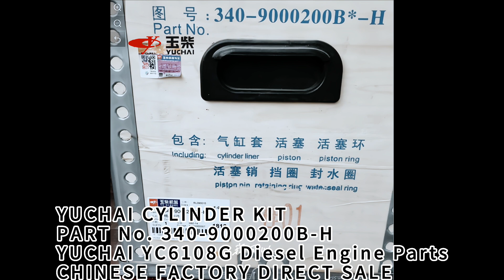YUCHAI CYLINDER KIT 340-9000200B-H YUCHAI YC6108G Diesel Engine Parts CHINESE FACTORY DIRECT SALE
Chinese suppliers directly supply construction machinery parts
Our main products include:
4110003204 前桥轮边行星架总成
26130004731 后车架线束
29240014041 工作装置液压系统
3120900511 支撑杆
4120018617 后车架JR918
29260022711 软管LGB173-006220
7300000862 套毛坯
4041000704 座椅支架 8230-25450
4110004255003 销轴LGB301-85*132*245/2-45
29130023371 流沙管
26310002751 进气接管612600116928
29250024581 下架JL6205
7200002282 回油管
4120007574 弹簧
ZJ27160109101 后退挡过渡齿轮总成
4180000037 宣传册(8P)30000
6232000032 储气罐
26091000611 SIX POINT SOCKET SCREW, M6x30
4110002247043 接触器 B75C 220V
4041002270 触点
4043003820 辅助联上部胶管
11216109 行星轮架
F11Q8-40240 大臂油封
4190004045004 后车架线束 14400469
2005214N4901 控制阀
F11LG-70010 推雪铲油缸HSGL-80*45*282-562
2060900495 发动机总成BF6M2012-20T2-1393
11224679 扩孔器￠51 世达53311
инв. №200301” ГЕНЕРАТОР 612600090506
FXG6207-SXZC 上盖板 LG936L
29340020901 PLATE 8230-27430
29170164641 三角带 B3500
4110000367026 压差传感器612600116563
11211058 四组合吊带 5T*2m
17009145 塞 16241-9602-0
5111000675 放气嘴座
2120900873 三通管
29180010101 MT80C矿用自卸车底盘
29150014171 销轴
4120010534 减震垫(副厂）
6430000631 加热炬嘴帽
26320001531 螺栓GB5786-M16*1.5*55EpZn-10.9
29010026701 油管组件A 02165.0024Y.500
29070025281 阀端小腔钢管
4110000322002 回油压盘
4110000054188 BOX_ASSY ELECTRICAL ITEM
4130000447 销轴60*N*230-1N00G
0E460FV3484S09A3 泵轮YJ280-8A-00004
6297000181 铜管\\Φ10×1\\TP2M\\GB/T 17791\\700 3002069
5312114A2980 制动系统（单回路）
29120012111 SDLG E665F Compact Excavator
11213092 LG938L驾驶室围板总成
11222628 LNG回气口20766017
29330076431 右动臂缸小腔钢管
F61M5-31130 光纤模块 GLC-LH-SM Cisco
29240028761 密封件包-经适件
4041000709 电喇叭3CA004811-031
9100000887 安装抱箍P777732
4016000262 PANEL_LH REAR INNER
14628274 水管
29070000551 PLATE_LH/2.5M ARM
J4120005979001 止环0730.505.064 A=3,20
F31N6-13061 合叉右限位板
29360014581 羽绒服临工LOGO-男S（165#）
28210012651 RS7260压路机零部件图册
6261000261 发动机总成WP6G125E201（DHB06G0309）四配套
11224377 传动油散出油管
F50FLSDC 端口溢流阀H（带FPM密封圈）R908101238
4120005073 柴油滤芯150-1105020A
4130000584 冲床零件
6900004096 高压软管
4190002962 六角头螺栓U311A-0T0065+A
14544865 离合器
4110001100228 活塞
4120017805 GB/T6170-M8-10-Y:六角螺母B00000792
5603114A2908 大电流分线器支架
T160-33 UZ XCMG TY160 ТОРМОЗНОЕ УСТРОЙСТВО T160-33
11210425 反光背心 14720505
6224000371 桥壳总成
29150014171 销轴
14770690 加机油盖总成 3407005-D392
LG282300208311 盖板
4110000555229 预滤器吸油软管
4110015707 风扇支架总成1Y1308030-D807
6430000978 MT86非公路自卸车 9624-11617
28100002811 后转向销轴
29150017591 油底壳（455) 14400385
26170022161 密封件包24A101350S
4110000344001 螺钉-内六角圆柱头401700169
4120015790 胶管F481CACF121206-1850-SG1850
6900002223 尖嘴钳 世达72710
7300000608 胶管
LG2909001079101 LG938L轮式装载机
11224507 后车架
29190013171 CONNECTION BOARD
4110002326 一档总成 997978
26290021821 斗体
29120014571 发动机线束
11219817 进气胶管
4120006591 涡轮组ZL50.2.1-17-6g(不带卡簧槽)
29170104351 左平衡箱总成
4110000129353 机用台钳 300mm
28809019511 龙工855-钢环 14403104
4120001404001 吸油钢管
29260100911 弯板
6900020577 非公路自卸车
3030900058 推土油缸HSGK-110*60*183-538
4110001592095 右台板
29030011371 六角法兰面螺栓B00002009
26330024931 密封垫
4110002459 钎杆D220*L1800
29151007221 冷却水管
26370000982 空压机进气管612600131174
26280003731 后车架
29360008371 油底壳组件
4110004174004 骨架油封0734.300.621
F8PK950 气缸盖垫片
F933前侧 前挡泥板
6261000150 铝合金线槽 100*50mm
ZJ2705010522 LED集成投光灯 10w
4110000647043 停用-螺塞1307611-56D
LGM0600WA21 耐磨板
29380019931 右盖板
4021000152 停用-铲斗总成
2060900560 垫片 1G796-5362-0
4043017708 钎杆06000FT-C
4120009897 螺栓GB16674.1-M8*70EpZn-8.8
16027594 HOSE_ASSY
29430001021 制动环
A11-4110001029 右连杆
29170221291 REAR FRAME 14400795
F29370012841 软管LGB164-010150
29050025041 输油泵进油管763G-26-001A+A
LG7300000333B L955F超高动臂模块(两联)
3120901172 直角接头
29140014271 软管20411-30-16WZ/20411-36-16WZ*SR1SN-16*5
14550150 垫板 402214
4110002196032 广角镜立柱 高2m Φ7.5cm
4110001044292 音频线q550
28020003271 P-后传动轴LGS820S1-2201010
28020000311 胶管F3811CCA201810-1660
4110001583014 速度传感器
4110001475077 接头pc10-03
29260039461 移动硬盘 西部数据 USB3.0 1TB（WDBUZG0010BBK）
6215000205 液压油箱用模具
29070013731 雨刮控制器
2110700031 弓形摇杆 世达17001
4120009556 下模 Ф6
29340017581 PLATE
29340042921 L920轮胎式装载机
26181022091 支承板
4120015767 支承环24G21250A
8298056 空调储液罐JD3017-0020 ZFJ
11215497 缓冲套
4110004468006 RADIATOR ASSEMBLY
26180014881 气缸盖进气弯管C12AL-12AL031+A 16068038
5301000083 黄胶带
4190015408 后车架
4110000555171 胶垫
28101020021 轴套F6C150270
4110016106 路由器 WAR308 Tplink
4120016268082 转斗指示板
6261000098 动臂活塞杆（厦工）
14400555B 驾驶室总成
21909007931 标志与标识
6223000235 交流发电机组件 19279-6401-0
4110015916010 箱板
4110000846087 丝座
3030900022 接头块至后桥油管
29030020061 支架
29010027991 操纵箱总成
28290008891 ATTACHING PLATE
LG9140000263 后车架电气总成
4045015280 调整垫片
11213027 销轴
F31M8-10130 蓄电池负极线
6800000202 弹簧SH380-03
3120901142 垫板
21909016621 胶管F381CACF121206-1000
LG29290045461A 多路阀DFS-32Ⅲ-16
FGSF 接头体
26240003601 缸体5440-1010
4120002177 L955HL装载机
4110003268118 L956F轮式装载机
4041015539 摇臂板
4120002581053 SOFTWARE; Read Fault Codes; EMS
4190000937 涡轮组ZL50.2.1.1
11222701